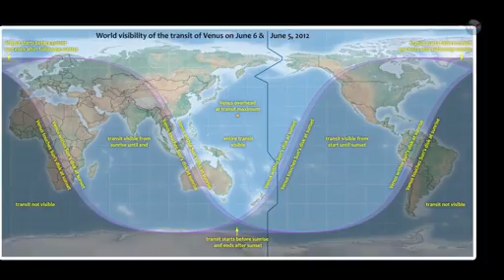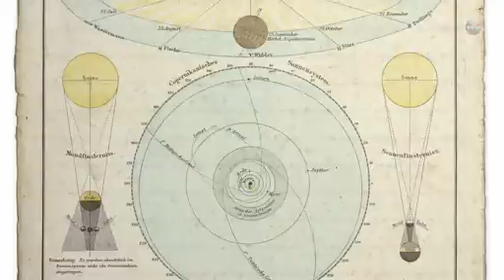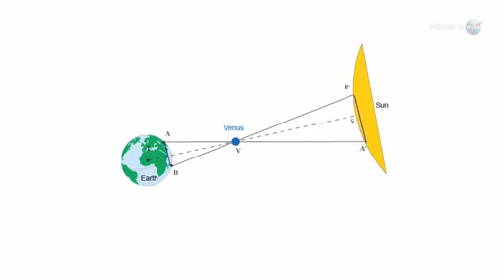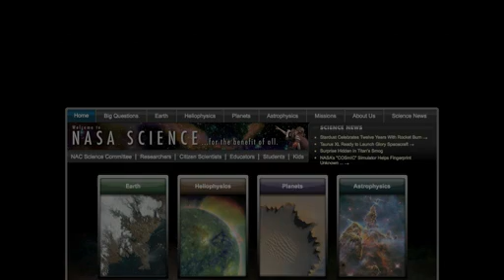Transit Venus and Sun : Transito di Venere davanti al Sole : 2012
Transit Venus
It won't happen again until December 2117. On June 5th, 2012, Venus will transit the face of the sun in an event of both historical and observational importance. The best places to watch are in the south Pacific, but travel is not required. The event will also be visible around sunset from the USA.